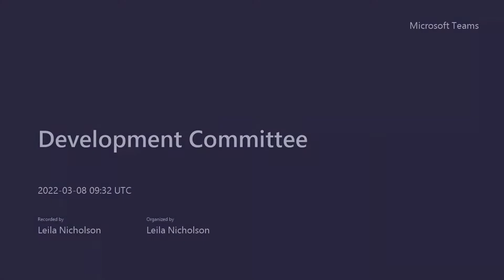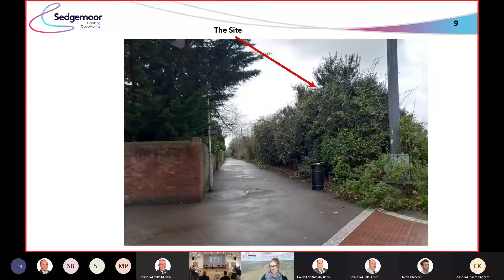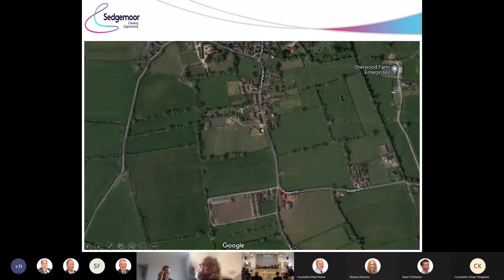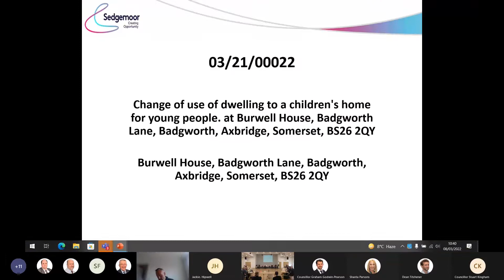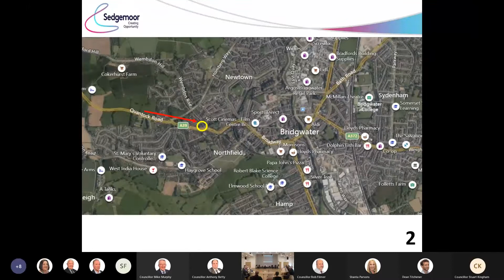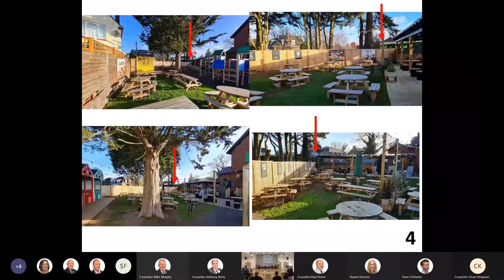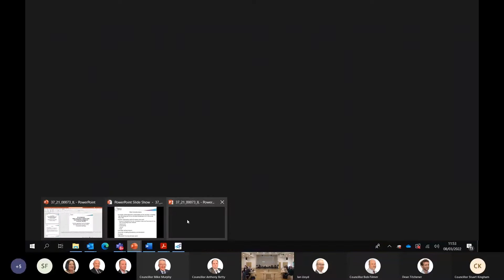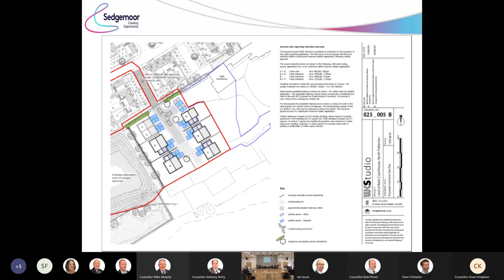Development Committee 8th March 2022